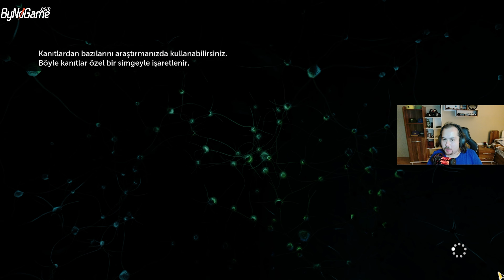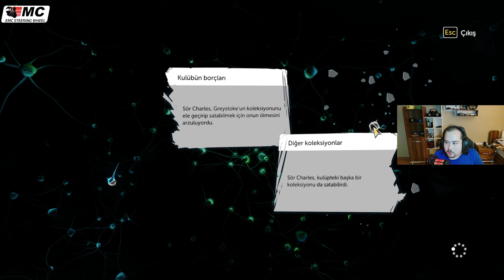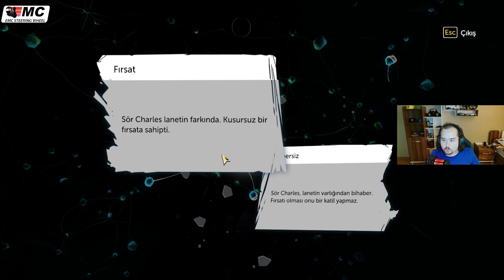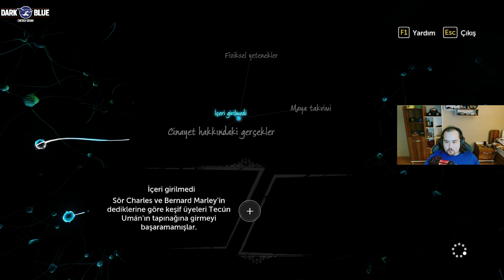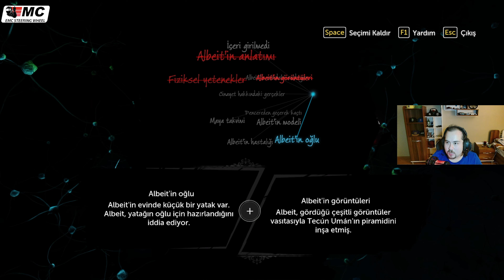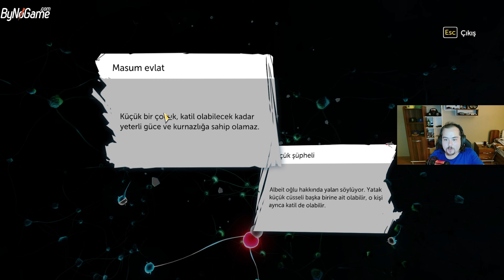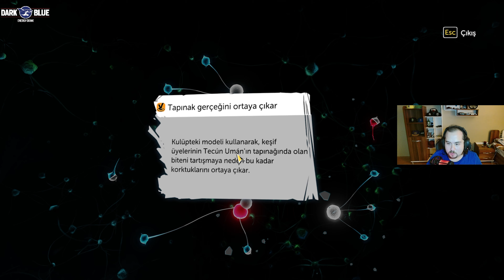Yeni Kritik Dava!